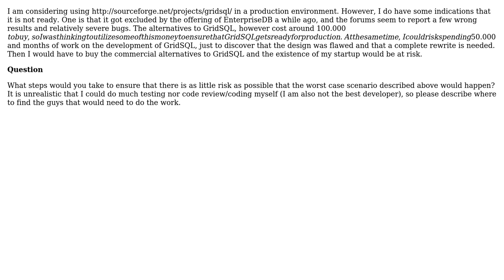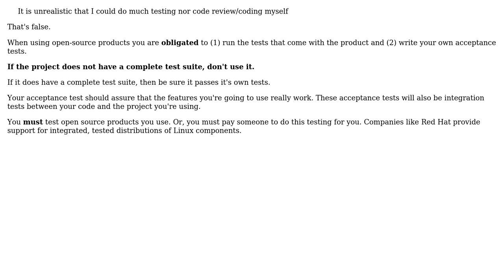What steps should be taken to ensure that an open source database gets ready for production?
Software Engineering: What steps should be taken to ensure that an open source database gets ready for production?

With thanks & praise to God, and with thanks to the many people who have made this project possible! You are responsible for your own actions.